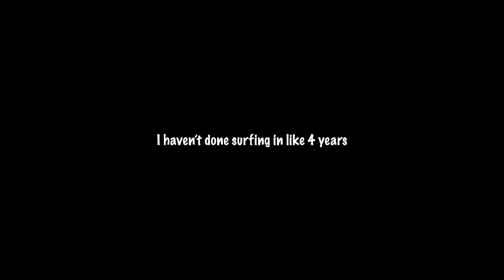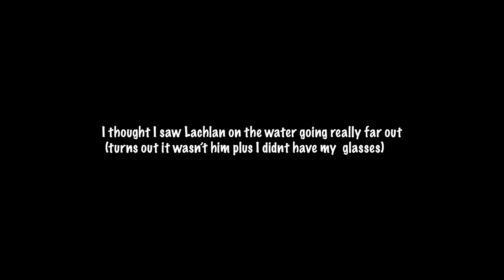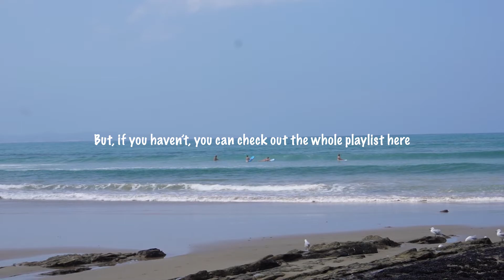Attempting to surf at Lorne (day 4)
And that is a wrap of my Apollo bay adventures. Many more adventures to come.